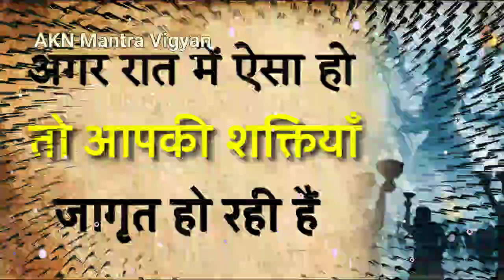रात मे ऐसा होना शक्ति जाग्रत होने के मुख्य संकेत है। shakti ke sanket। pooja ke sanket।